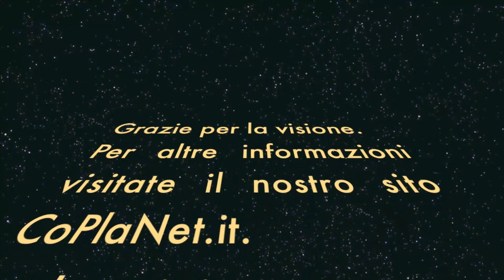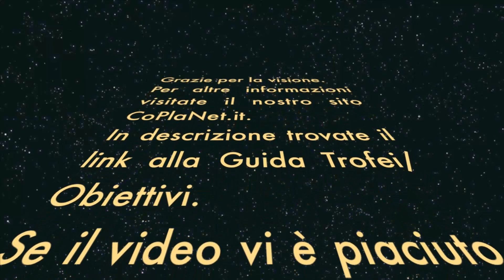Dragon Ball Z: Ultimate Tenkaichi [ITA - HD] - Walkthrough - Parte 13 "La saga degli Androidi"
Ecco a voi il walkthrough completo del gioco Dragon Ball Z: Ultimate Tenkaichi, in questo video sono presenti le battaglie contro l'Androide n° 17 e Cell (1°e 2° trasformazione) appartenenti alla saga degli Androidi.